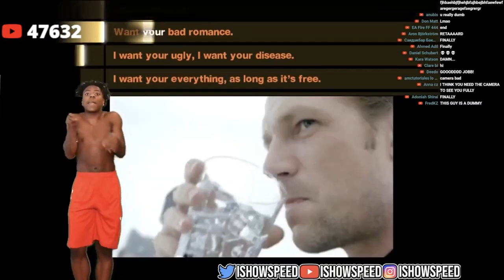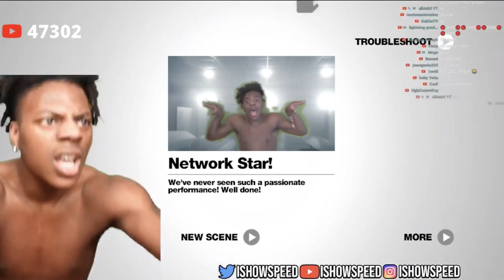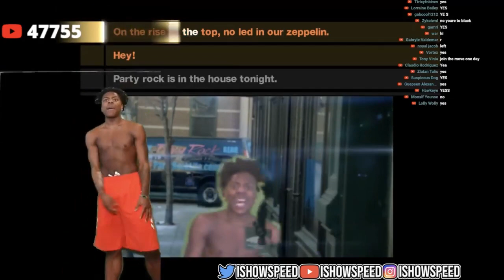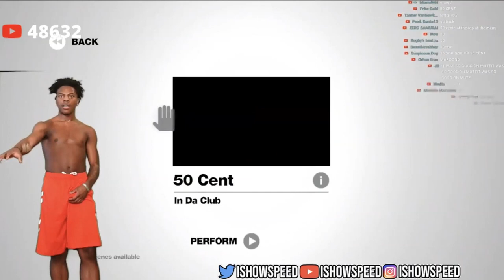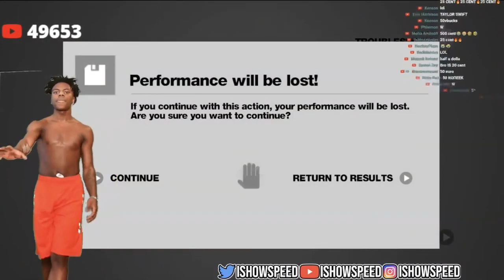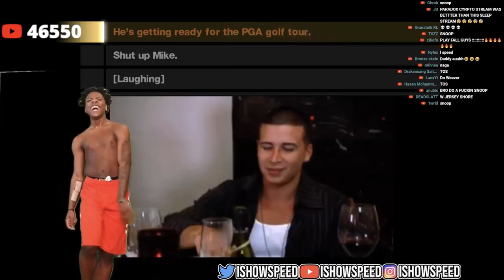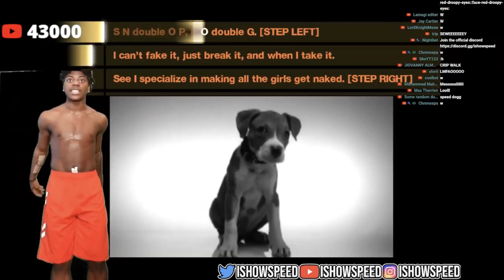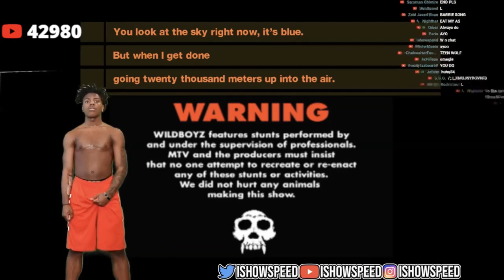IShoSpeed Plays XBOX 360 MTV KINECT! (Full Video)